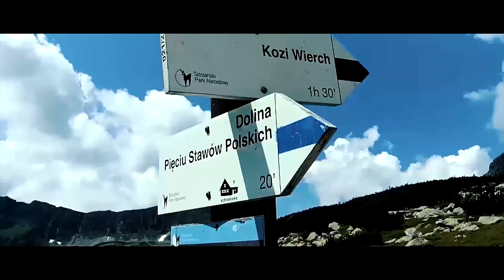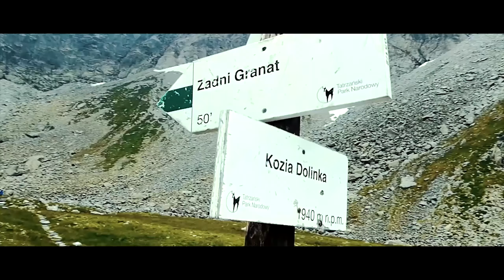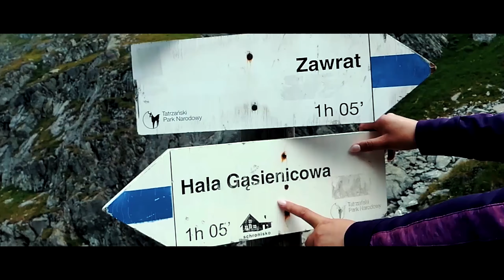Tatry - Kozi Wierch #1 [2,5K 60 fps]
Witamy :) Wraz z naszymi przyjaciółmi postanowiliśmy wybrać się na Kozi Wierch. Celem było podejście od Palenicy Białczańskiej do Doliny Pięciu Stawów Polskich - wejście na Kozi Wierch a potem zejście do Kużnic . Tak też powstał ten krótki film troszkę w innym stylu.
Nie jest to poradnik dlatego nie zawiera opisów, tłumaczeń szlaku.
Takie już na YT są i dlatego nie chcemy powielać ciągle tych samych pomysłów :)
Pozdrawiamy i do zobaczenia na szlaku :) !!!

Video : CLM

★★★ GET A COMPLETE PORTFOLIO (60+ Tracks) AT A PRICE OF 1 TRACK (25USD) with a commercial license + ALL NEW UPDATES! Details ➨

Epic and monumental, inspirational and constantly rising film score with a bombastic orchestral arrangement featuring cinematic strings, choirs, massive percussions, heroic brass, a beautiful piano melody and epic female vocal parts. Perfect as a score for big screen movies, a motivational speech, advertisement, epic scenes, trailers, game design and wide landscape shots.